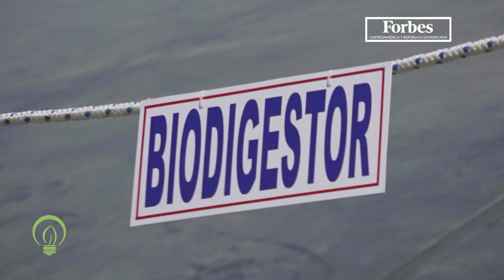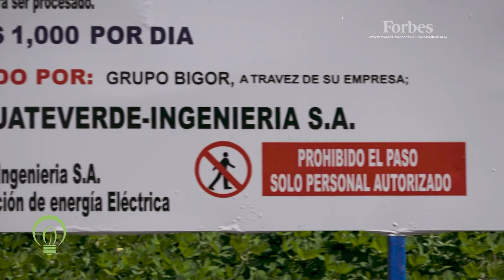Guateverde, innovación para una industria sostenible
Conozca Guateverde, el emprendimiento guatemalteco que busca ponerle fin a la escasez de agua en Guatemala con el tratamiento de aguas residuales en esta entrega de Forbes